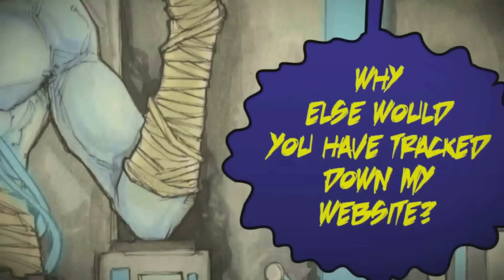Finding Vanessa [COMPLETE] | CreepyPasta Storytime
The COMPLETE Series of Finding Vanessa part of the Tales from the Gas Station Stories

Audio Mastering and Editing:
HellzHobo